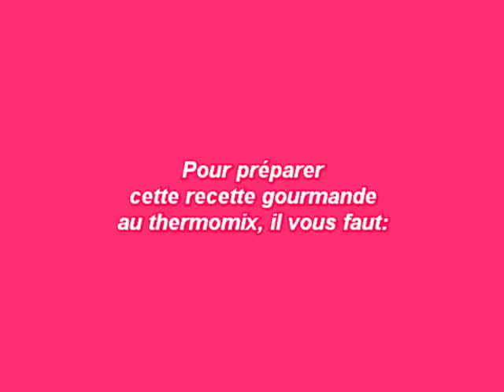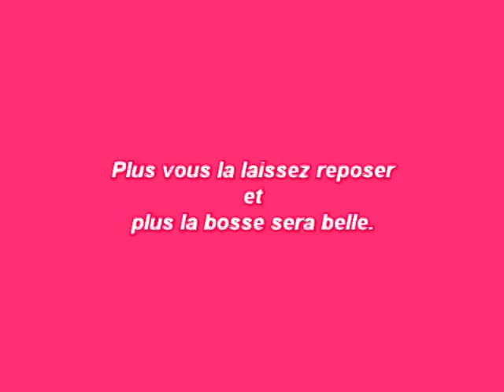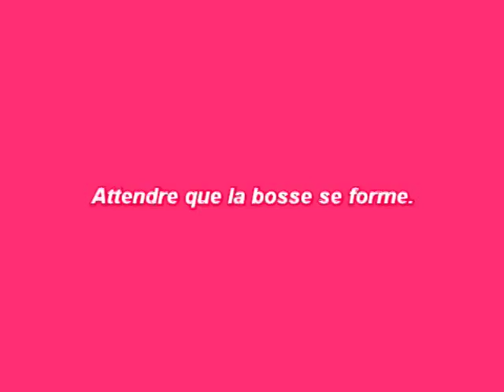Une recette gourmande de madeleines nutella au thermomix de Vorwerk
Découvrez comment préparer une délicieuse recette de madeleines coeur fondant au nutella en 10 minutes au thermomix de Vorwerk.